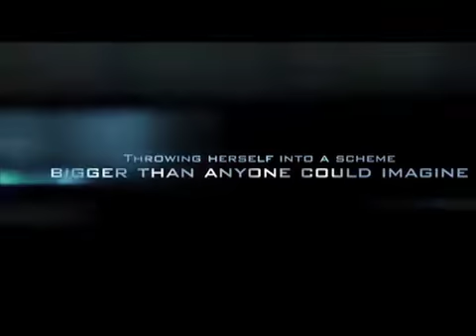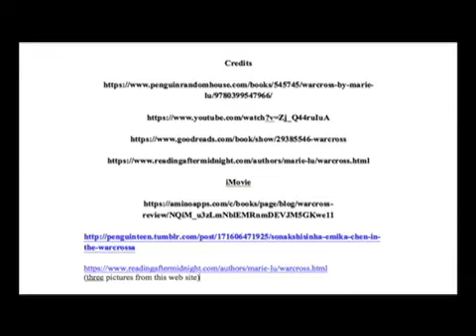NewsCenter Friday 4/26/2019 - Elkhart Central High School